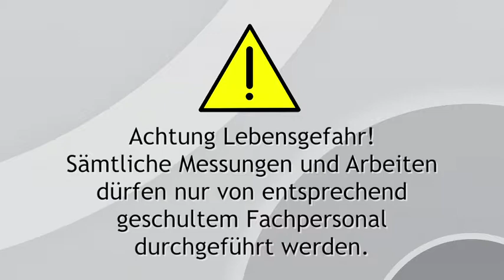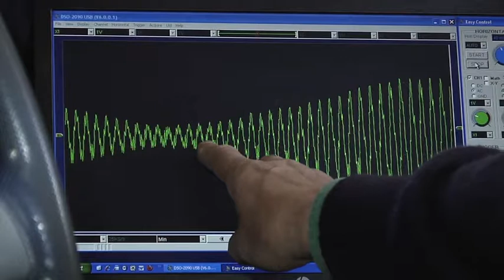Rekuperationsprüfung auf einem Bremsenprüfstand (Teil II)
Kfz4me präsentiert Lehrfilme zur Kfz-Technik.